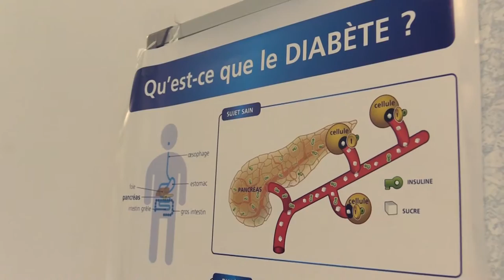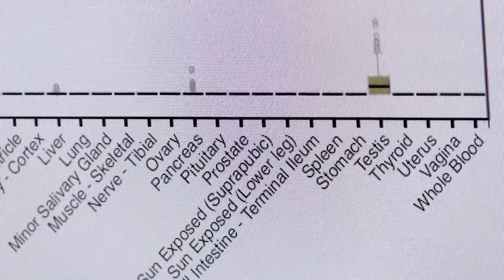T2DSystem: Focus sur le diabète [Images de Sciences #32]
On estime qu'en Belgique, 8% de la population est atteinte d'un diabète. Malgré les recherches sur cette maladie, les outils diagnostiques et thérapeutiques restent pourtant limités. Le projet européen "T2D system" a pour but d'étudier les cellules bêta du pancréas, dont la défaillance entraîne le diabète, afin d'améliorer le diagnostic et les traitements. Miriam Cnop (ULB Center for Diabetes Research, Faculté de Médecine, Hôpital Erasme) nous en dit plus dans ce nouveau numéro d"Images de Sciences".